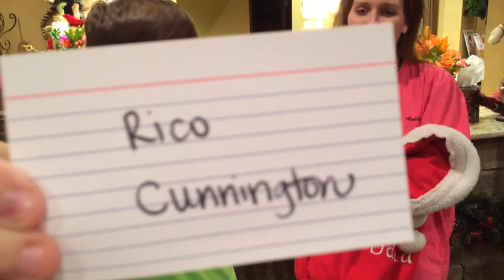Buford Dentist Ashley Curington Drawing 12-10-2013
Buford Dentist Dr. Ashley Curington (myelfingdentist.com) gives back to her patients with Holiday antics, daily drawings and random acts of elfness.